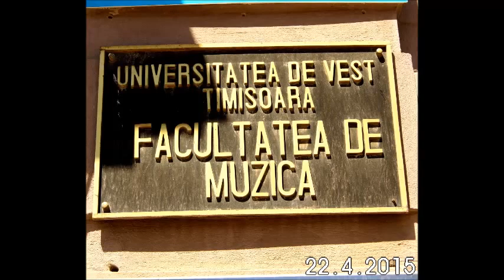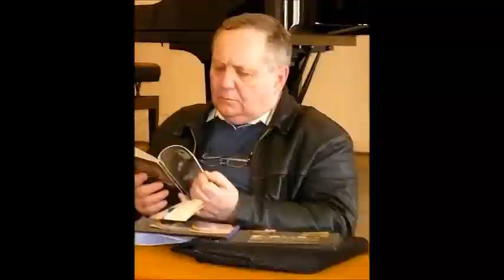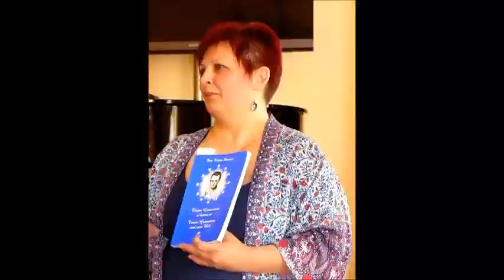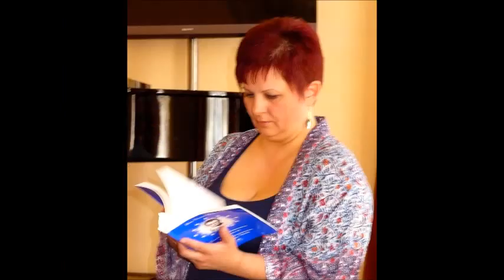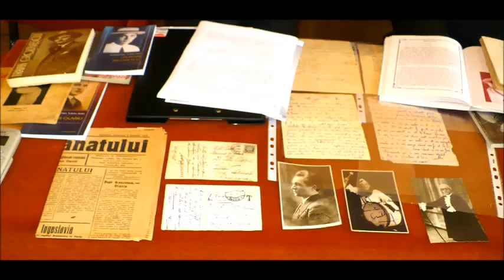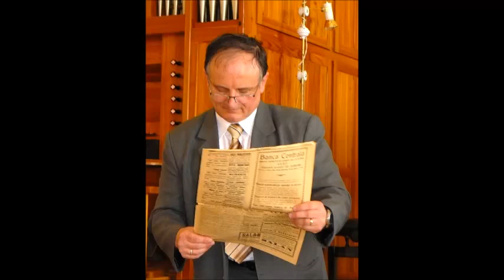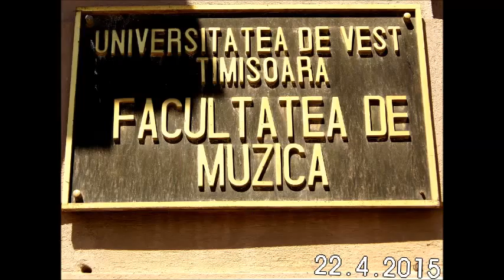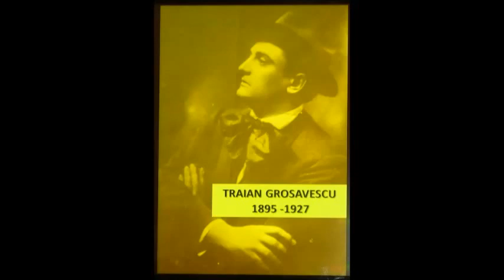Traian Grozavescu -Simpozion aniversar-120 de ani de la nastere-Timisoara-22 04 2015- film A Weimer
Traian Grozăvescu - Simpozion aniversar - la 120 de ani de la nașterea tenorului - UVT Timisoara - Facultatea de Muzică - 22 aprilie 2015 (6) - foto & video & film by Adriana Weimer